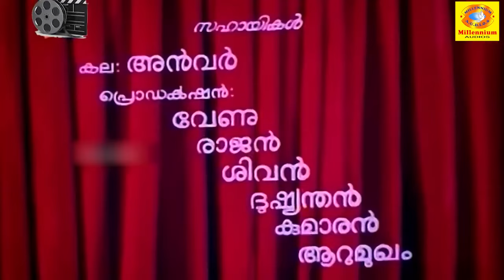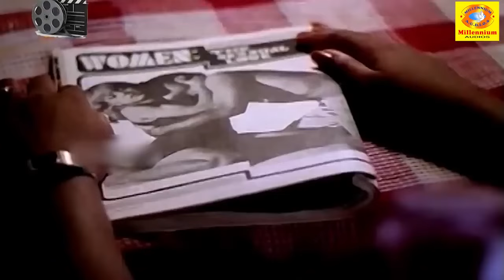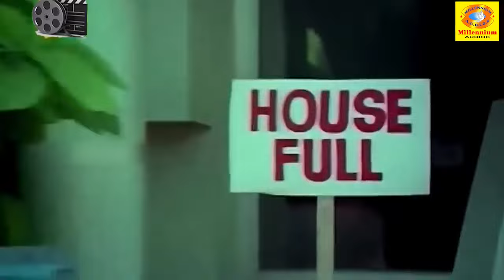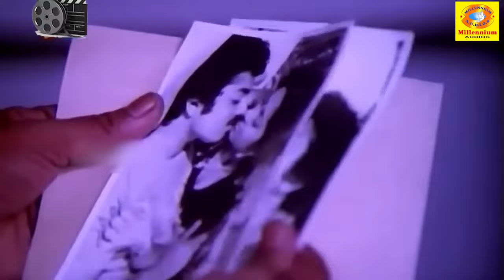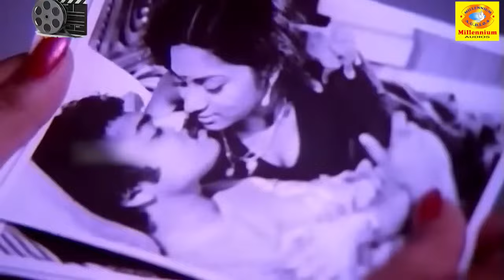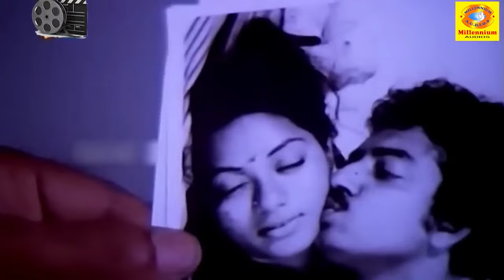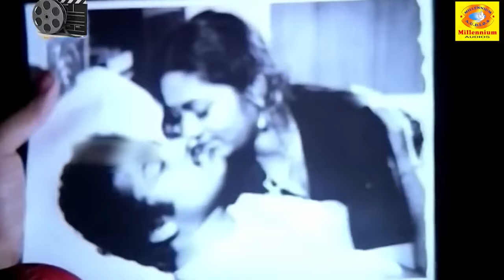Koritharicha Naal(കോരിത്തരിച്ചനാൾ) | Romantic Malayalam Full Movie | Kanakadurga,MG Soman&Shanawas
Watch  Now Koritharicha Naal(കോരിത്തരിച്ചനാൾ) | Romantic Malayalam Full Movie |  Kanakadurga,MG Soman&Shanawas

Koritharicha Naal is a 1982 Indian Malayalam film, directed by J. Sasikumar and produced by T. K. K. Nambiar. The film stars Soman, Adoor Bhasi, Balan K. Nair, Jalaja and Kanakadurga in the lead roles. The film has musical score by M. K. Arjunan